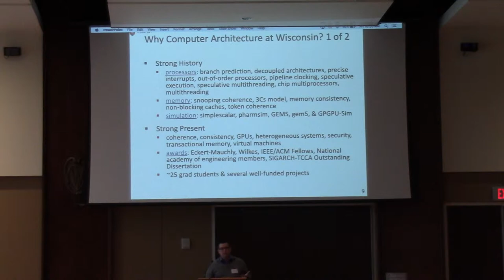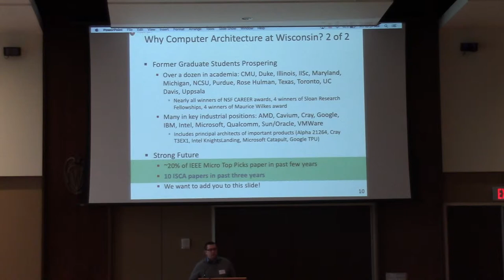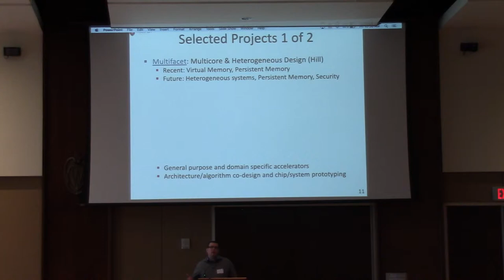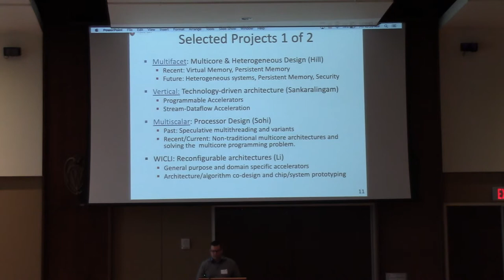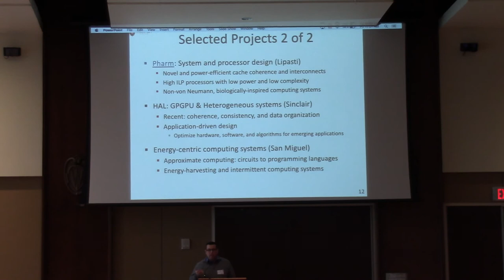Architecture - Matt Sinclair